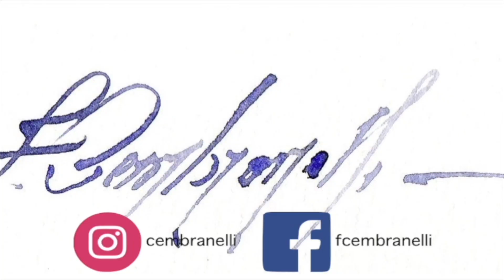No Preliminary Drawing, No Edition, Full Painting Process, Watercolor Demo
Materials

Paper:

Arches, Cold Pressed, 140 lb or 300 gr

ES_Air on the G String - Johannes Bornlof
ES_The Royale - Jo Wandrini
ES_Did She Call? - Magnus Ludvigsson